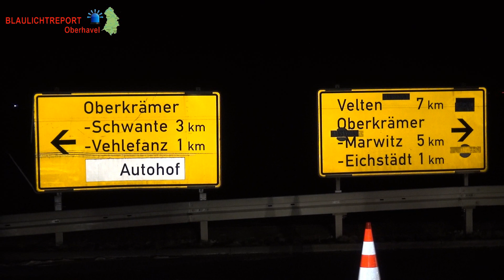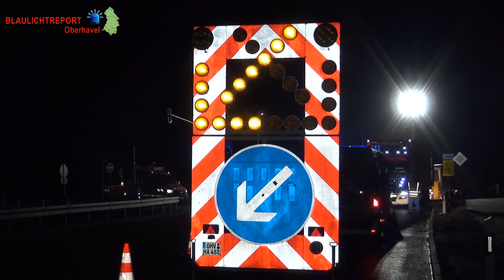Technisches Hilfswerk rückt an, 22 Tonnen Schweine Schinken müssen per Hand umgeladen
Technisches Hilfswerk rückt an, 22 Tonnen Schweine Schinken müssen per Hand umgeladen werden LKW war an Autobahnabfahrt Oberkrämer umgestürzt

Nach Anderthalb Tagen wurde der umgekippte LKW auf der L17 zwischen Eichstädt und Vehlefanz geborgen. Die THW Ortsverbände Gransee und Neuruppin mit ca. 24 Kräften wurde zum Ausleuchten und ausräumen des LKWs Alarmiert, auch unterstützen Sie die Bergung des LKWs. Die Zusammenarbeit zwischen allen Beteiligten funktionierte reibungslos. Begonnen wurde mit der Bergung Mittwochabend und dauerte bis Donnerstagmorgen fünf Uhr. Für die Dauer der Bergung war die Südliche Anschlussstelle Oberkrämer, sowie die L17 gesperrt.

Text:Blaulichtreport – Oberhavel
Bilder/Video:Blaulichtreport – Oberhavel